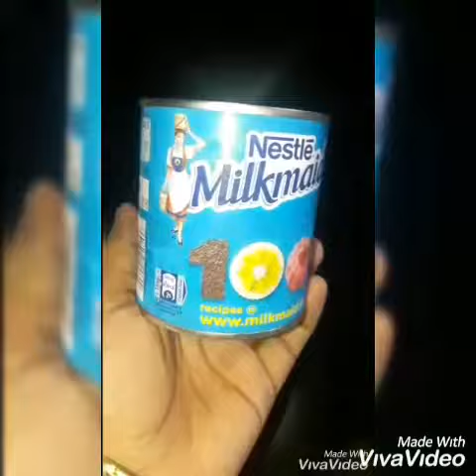Healthy carrot juice